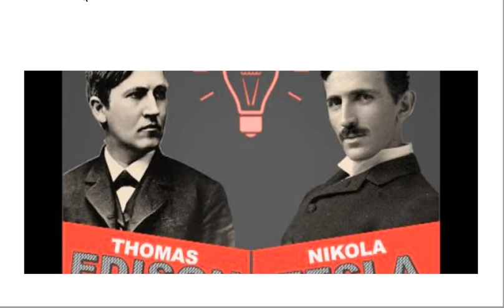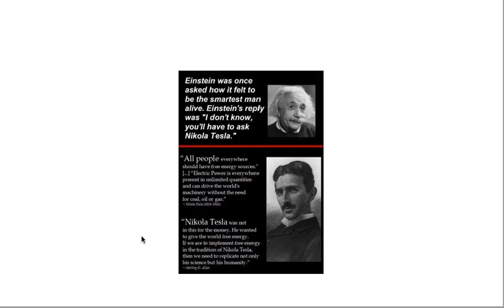CUỘC ĐỜI VÀ NHỮNG PHÁT MINH ĐẠI TÀI CỦA NIKOLA TESLA #4 CUỘC CHIẾN DÒNG ĐIỆN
Từ trước đến giờ, Thomas Edison không chỉ được chúng ta biết đến như một nhà phát minh lỗi lạc, mà còn là một "kẻ phản diện" đứng đằng sau những câu chuyện về cuộc đời của Nikola Tesla. Nhưng liệu điều đó có đúng là sự thật, hay đây chỉ là điều mà các nhà văn cường điệu hóa lên để tăng phần hấp dẫn cho những câu chuyện về nhà khoa học lỗi lạc này?
Hình tượng một nhà "bác học điên", một thiên tài lập dị, đã từ rất lâu không còn là của riêng Albert Einstein. Trong suốt hơn hai thập kỷ vừa qua, những chú ý của công chúng đối với Nikola Tesla (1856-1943) đã thêu dệt nên rất nhiều câu chuyện về cuộc đời nhà bác học vĩ đại này. Trong các bộ phim, câu chuyện về cuộc đời Tesla, ông được coi như một người hùng vô danh với những thành tựu không được nhân loại ghi nhận hết. Đóng vai phản diện trong những câu chuyện này là Thomas Edison, kẻ luôn muốn tìm mọi cách để cản trở Tesla thăng tiến, cũng như cố gắng "cướp công" của ông mỗi khi có thể.

Tuy nhiên, những tài liệu thực tế ghi chép về Tesla lại có rất nhiều điểm khác biệt. Thành tựu mà Nikola Tesla đạt được luôn được ghi nhận đầy đủ, thậm chí ông là người rất được tôn trọng trong những năm tháng còn ngồi trên ghế nhà trường. Năm 1896, Bá tước Kevin đã tuyên bố rằng: "Những cống hiến của Nikola Tesla đối với khoa học điện vĩ đại đến mức từ trước đến nay chưa ai có thể sánh bằng". Và, một trong những giải thưởng danh giá nhất được trao cho Tesla chính là Huân chương Edison, thứ mà Thomas Edison nếu muốn có thể dễ dàng can thiệp và cản trở, do rất nhiều người trong hội đồng trao giải là bạn tốt của ông.